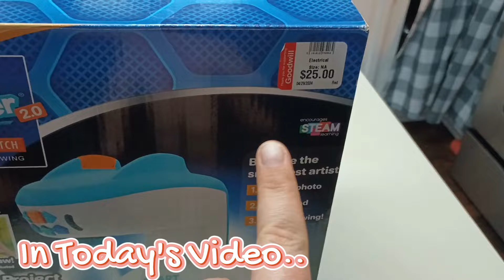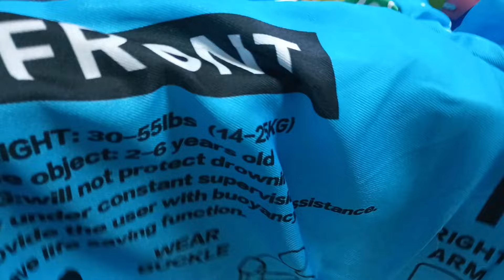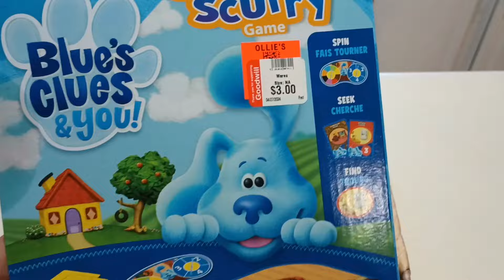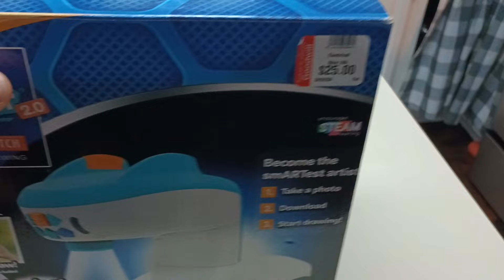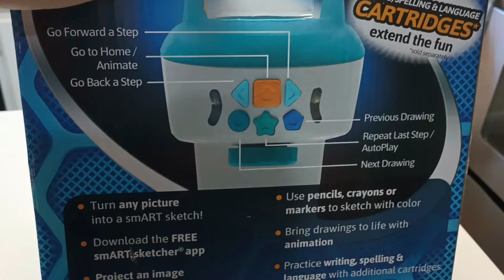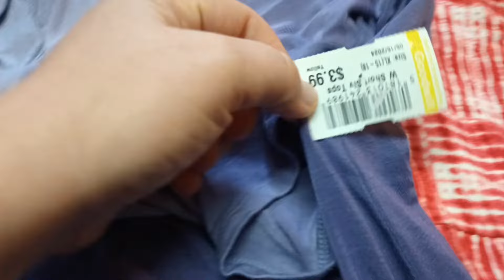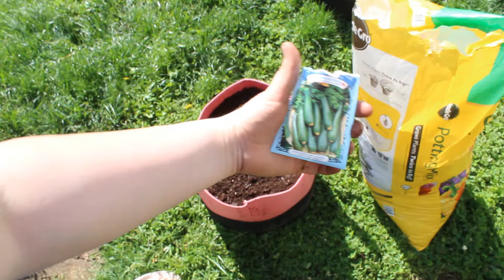Messy Home Clean With Me; Mama of 4;With Dinner Inspiration & Goodwill Haul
**kitchen Homemaking mama of 4 with Dinner motivation**
--A Little About Simply Living.

   Hello, My name is Monica. I am a Mom of 4 boys! I share life as a Mama on a budget and teach myself NEW Tricks as often as I can, to save use as much money possible. I share those tricks along the way. I also share DIY's, Shopping Habits, Cooking, Mom life and Homemaking Including Cleaning Motivation.
   My Goal's for this Channel is to Grow a community, that you are apart of, that will help make life a little more doable. I believe in living life as Rich as possible one the budget that you have.  What I mean by RICH is, Loving your life, Enjoying your Family, and living it happy. without the stress of your budget. There is always ways to make the best out of what you have and make it feel like more..
Grab a drink, Relax and Enjoy!!

In TODAY'S Video,  I am bringing you a long with me for a Homemaking day in the life for a mother of 4 sons. In this video, you will see what I was able to actually get done in a single day. I do prioritize my children Childhood and experiences  over small messes, that will just be messy again tomorrow. I also share, What I made for dinner. This meal is soo good. I am also working on making as much food as I can, using basic pantry Staples. So also in today's video , I showed you how I have been making my Own Teriyaki Sauce. Recipe is below. I truly hope I helped you with Motivation or inspiration and I cant wait to see you at the next Video!!!

HOMEMADE TERIYAKI SAUCE
Ingredients
1 1/4 cup of water
5 TBSP of Brown sugar
1/4 cup of Soy sauce
1-2 Tbsp of Honey
2 Spoonfuls of Garlic Minced
2 TBSP of Corn Starch

*Mix the Corn Starch intro 1/4 cup of water
*Combined all other ingredients into separate bowl.
* Then add in Corn Starch mixture
* Cook on Med Heat until it starts to boil and then remove from heat.